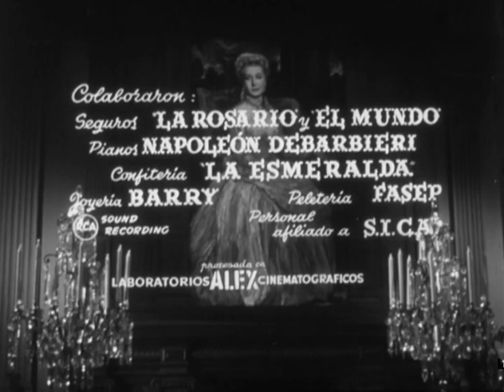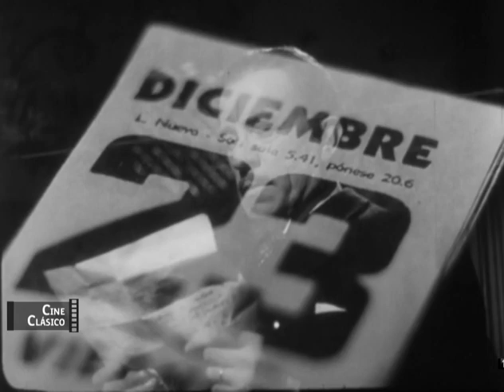Más allá del olvido (1955) 720p